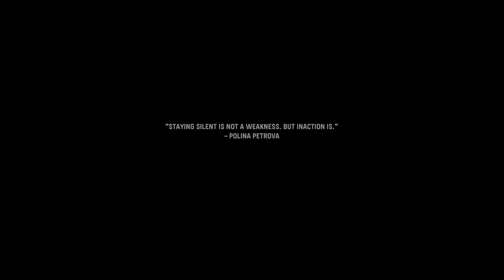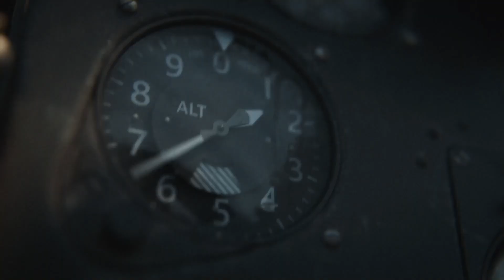Call of Duty Vanguard Episode 2: Dangerzone